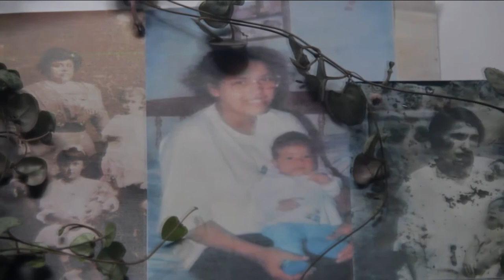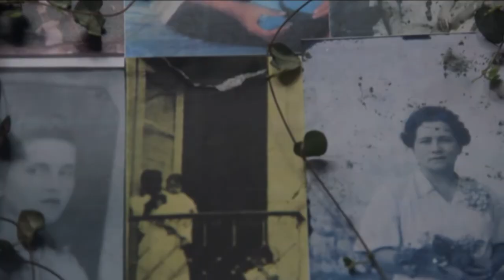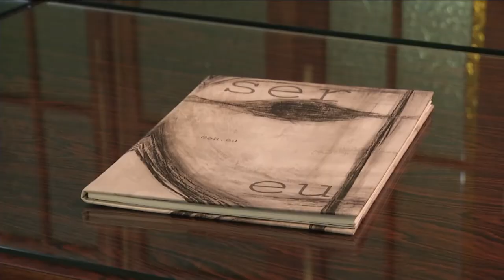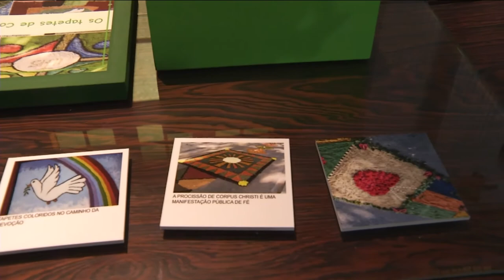Estação Cultura | TVE - 14/01/22